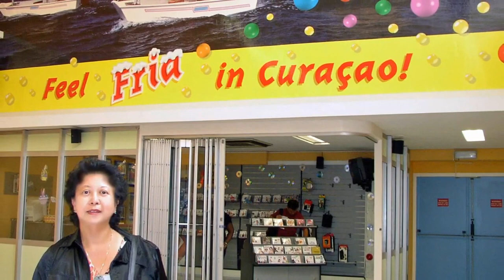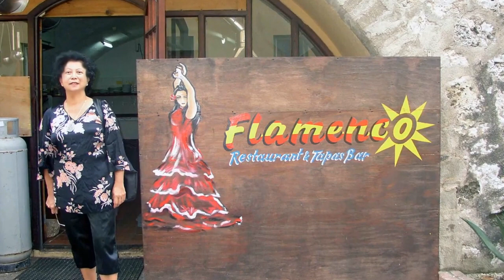Curacao episode 2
A Dutch Caribbean Island